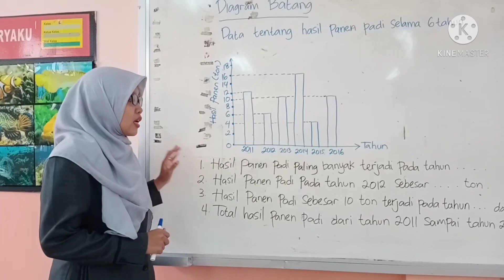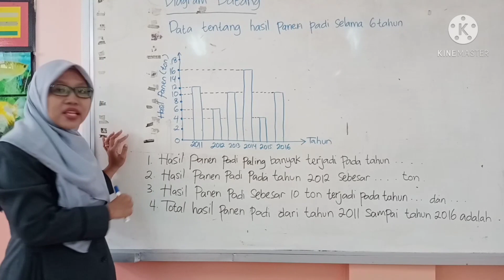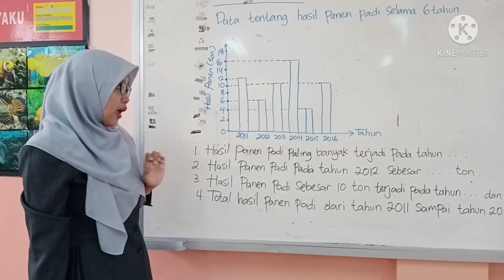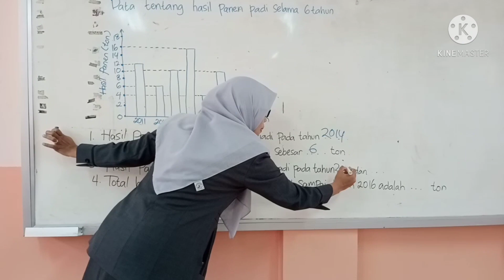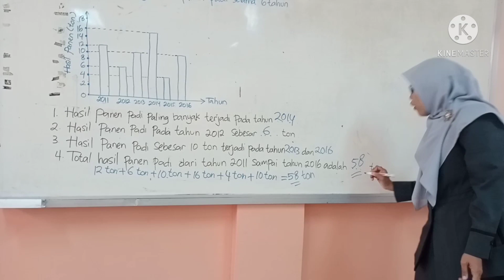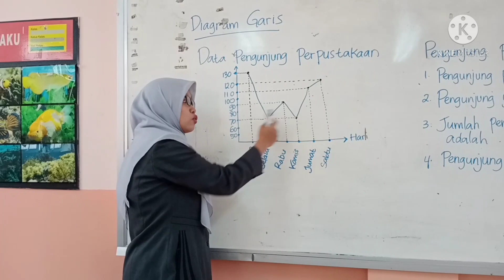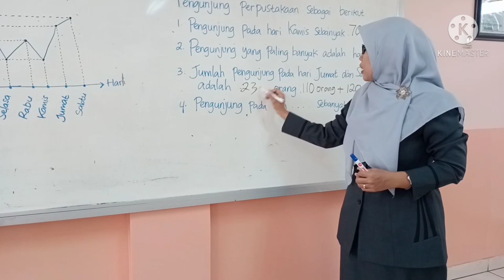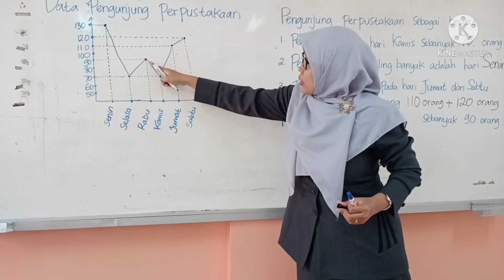matematika kelas 5 (diagram batang dan diagram garis)